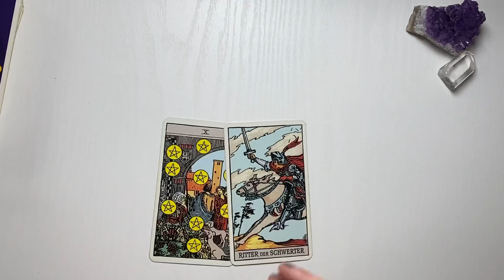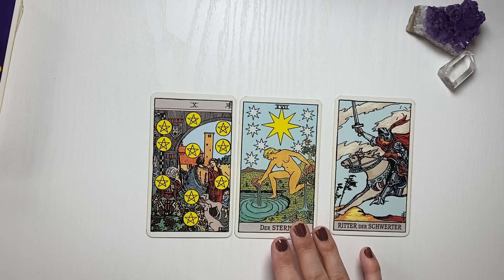KREBS ♋️Glückswoche (Tarot Wochenbotschaft KW 23)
Tarot Kartenlegung für das Sternzeichen KREBS für die Kalenderwoche  23 (5. bis 11. Juni 2023) - Wochenimpuls

**Eigenwerbung